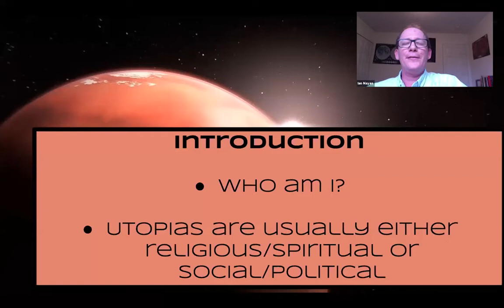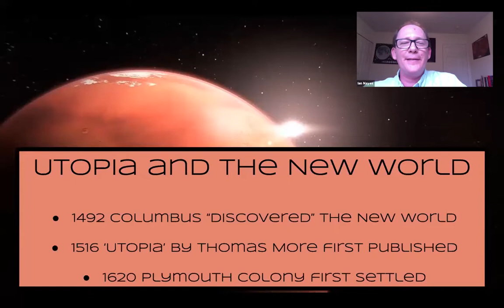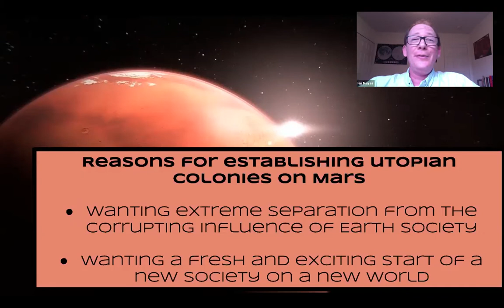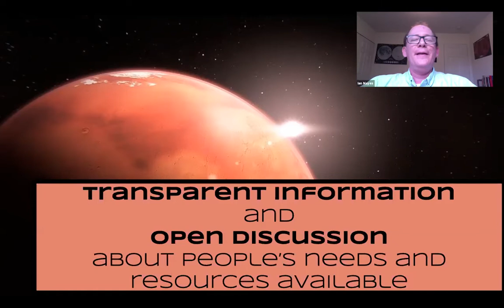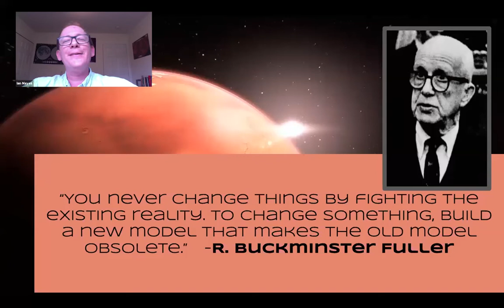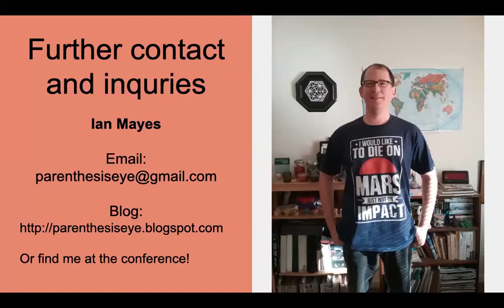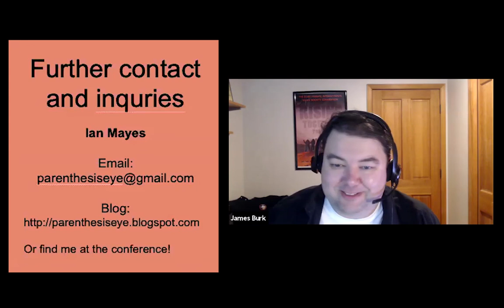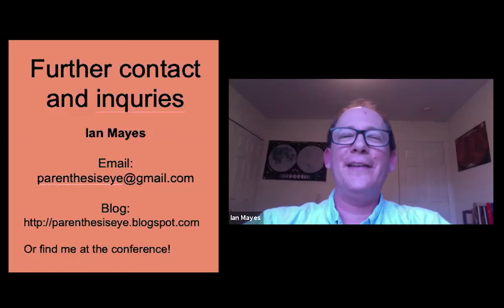Utopian Colonies on Mars - Ian Mayes - 23rd Annual International Mars Society Convention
Session Track Code: SA-4